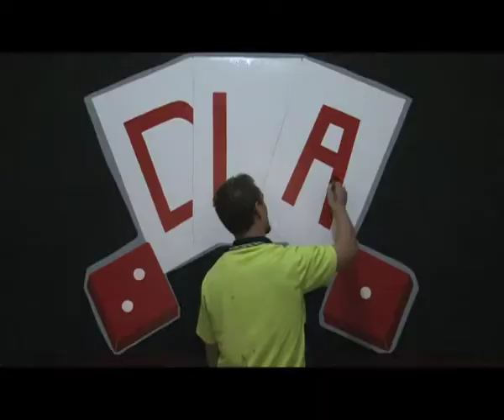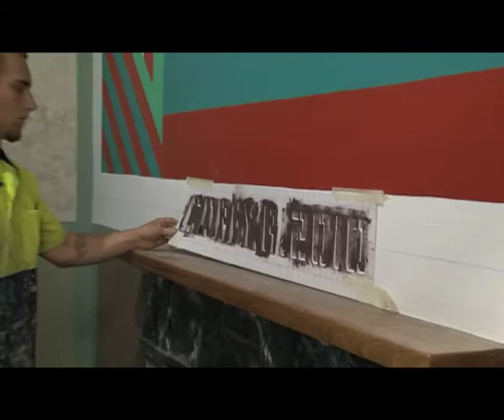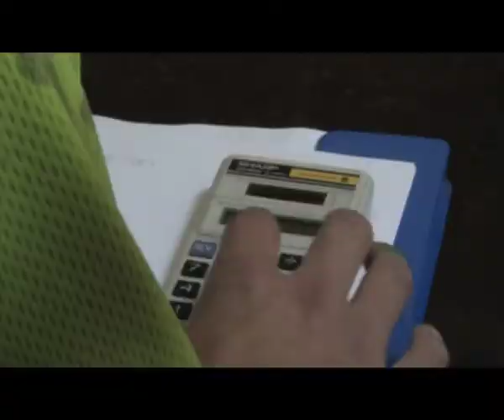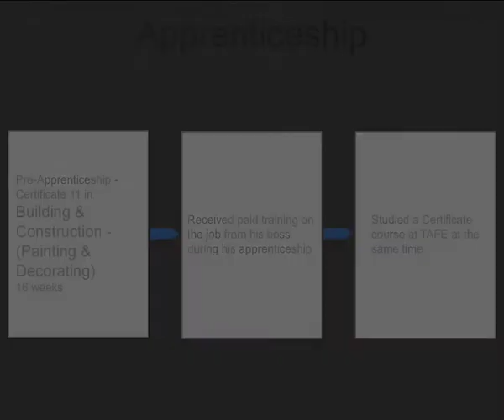Painter Burmese NEW